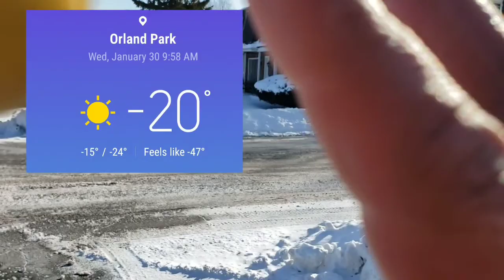LA FURIA DE LA TEMPERATURA EN CHICAGO 1-30-19 SOLO POR EXPERIMENTAR QUE SE SIENTE ESTAR HA -47 BAJO